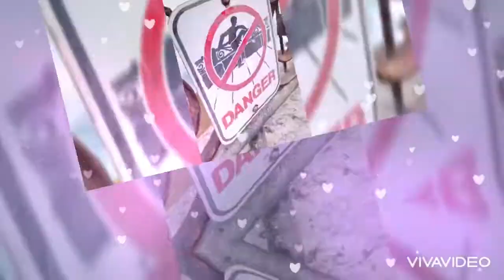Vlog#74 Pearl Wedding Anniversary @ Niagara Falls 30yrs Part 2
Pandemic Wedding Anniversary Celebration